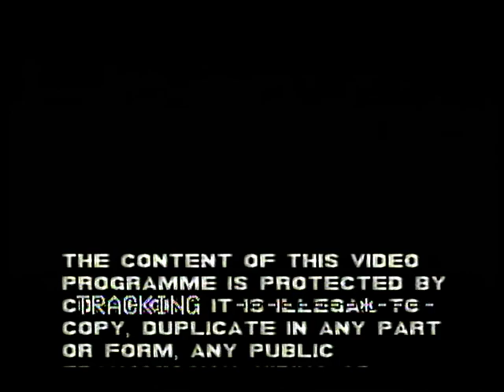Middlesbrough FC - 1989-90 Souvenir Video Christmas Middlesbrough FC -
1989-90 Souvenir Video Christmas